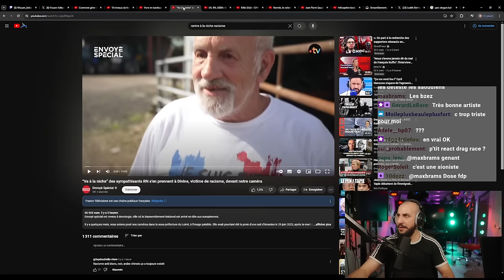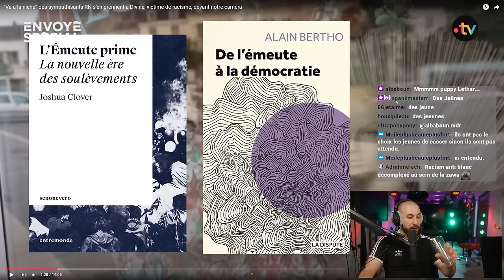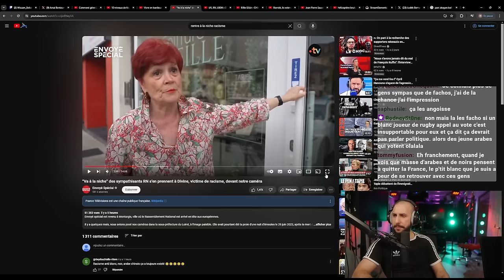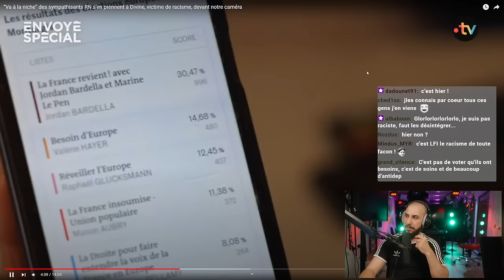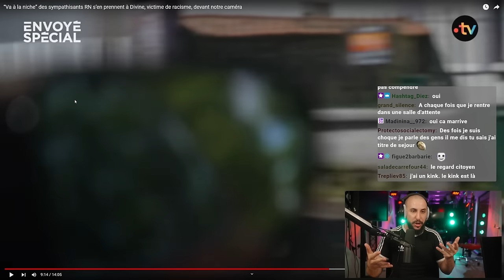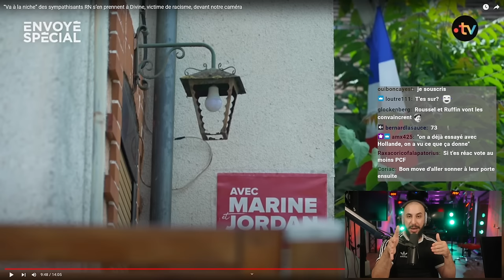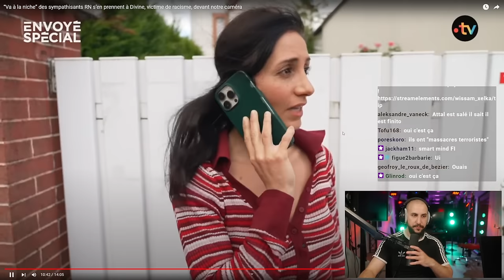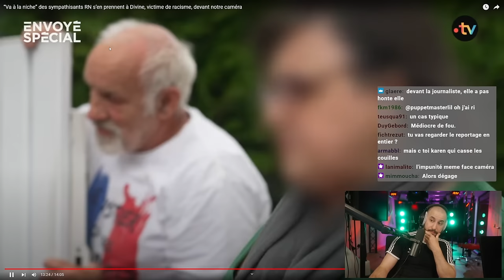La LIBÉRATION de la PAROLE du RN ??